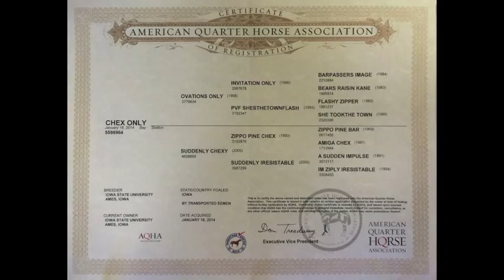Chex Only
Chex Only is a 2014 bay gelding by Ovations Only and out of Suddenly Chexy (A Sudden Impulse). Ovations Only has not only placed in the top ten in the AQHA Congress during his show career but has sired an AQHA World Champion in western pleasure and his offspring have earned over 1,000 AQHA points. This gelding wants to please and is an excellent contender for next year’s longe line classes. He is a strong colt that will be mature enough to be an early futurity prospect. Don’t forget to enter the Performance Halter too! THIS ONE WILL BE SPECIAL!